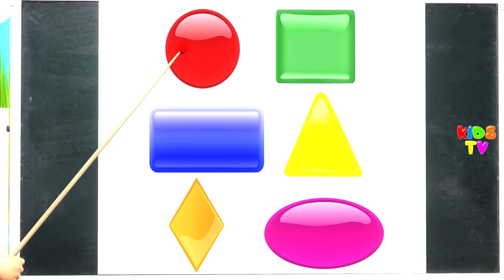Colors For Children To Learn With Ice Cream - Learn Colors With Domestic Animals Names & Sounds